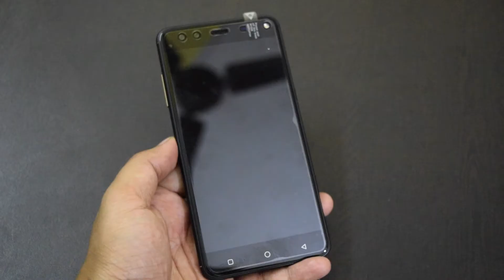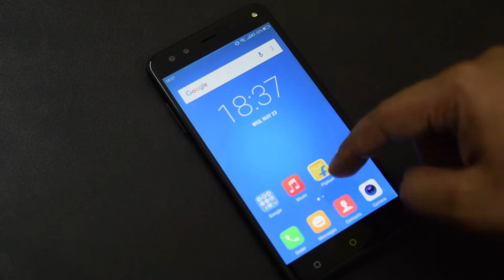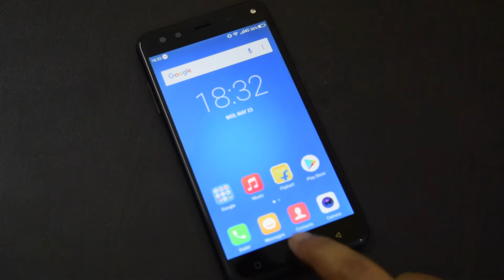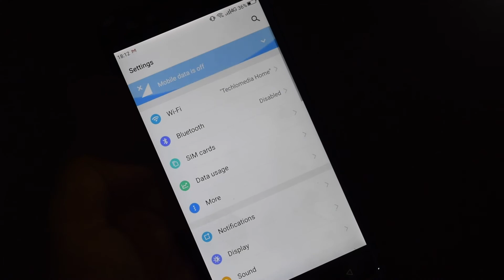[हिंदी - Hindi] Mobiistar XQ Dual Unboxing and overview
Mobiistar XQ Dual is a new budget phone. Watch this video to know more about the phone.